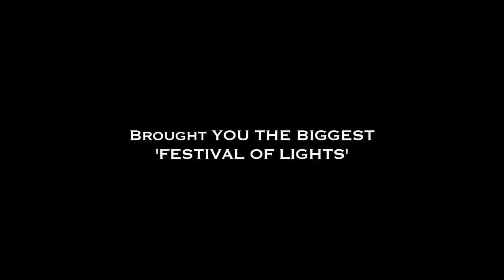Diwali 2013 Promo